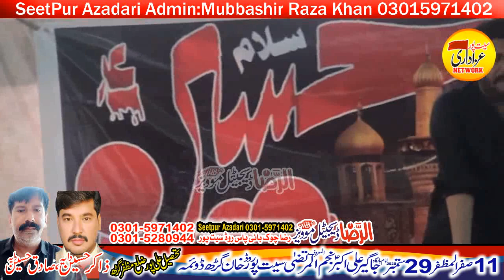Zakir Syed Murtaza Ashiq lotianwala